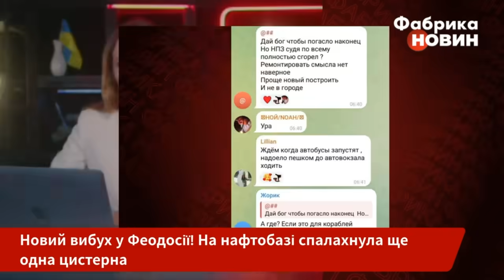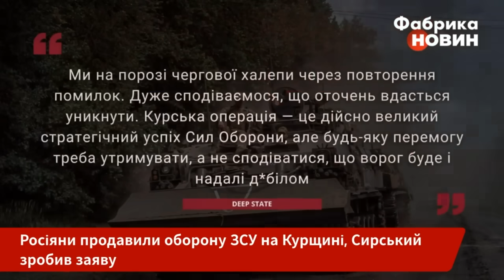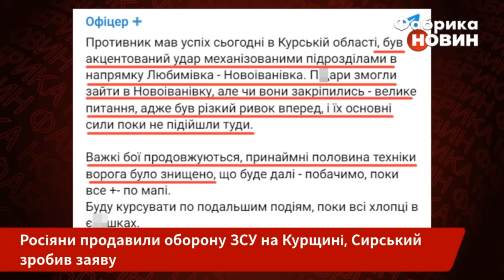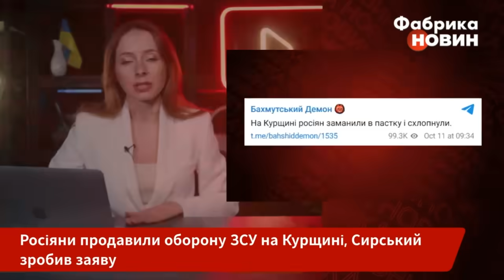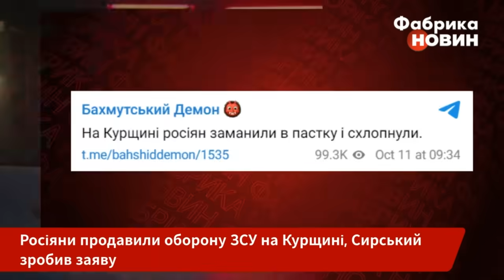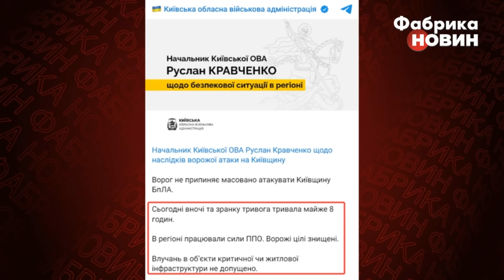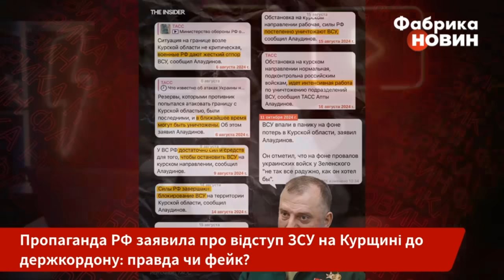☝️Прокидайтеся! ВИБУХИ НА АЕРОДРОМІ ЗСУ. Виходимо з Курська НАЗАД НА ДОНБАС. Там біда. Головне 12.10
Говоримо про головні новини станом на 7 ранку 12 жовтня 2024 року. Зокрема: у Феодосії пролунав новий вибух на нафтобазі; окупанти пішли в наступ на Курщині, прорвали оборону ЗСУ. Пропагандисти пишуть, що наші потрапили в котел, а частина сил України відкинули до кордону; по Одещині вдарила балістика РФ, Київ атакували хвилі “шахедів”, а в Миколаєві прилетіло по об’єкту критичної інфраструктури; на фронті в Україні одразу шість населених пунктів перейшли під контроль ворога. Усі деталі дивіться у випуску новин за 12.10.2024.

00:00 Новий вибух у Феодосії! Спалахнула ще одна цистерна з нафтою
03:54 Росіяни продавили оборону ЗСУ на Курщині
07:44 Росія вдарила балістикою по Одещині, “шахеди” атакували Київ
11:54 Катастрофа на фронті: РФ захопила шість населених пунктів
14:44 РФ заявила про відступ ЗСУ на Курщині до держкордону